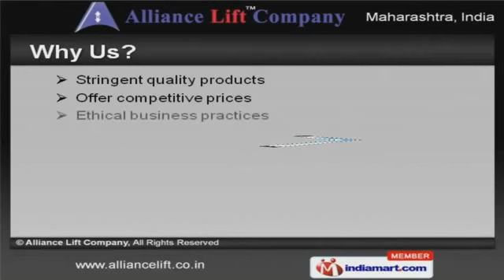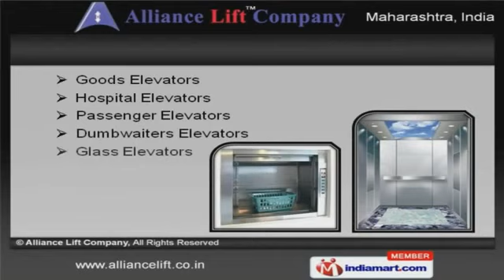Control Panel & Industrial Machine by Alliance Lift Company, Pune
Welcome to Alliance Lift Company, Manufacturer and Supplier of Traction Machines and Guide Rails. The company was established in 2011, at Pune. State-of-the-art infrastructure and Advanced RandD department make us different from others. Stringent quality products, Ethical business practices and customized solutions make us the first choice of our clients.industrial Cabins, Goods and Hospital Lifts are some of our products and services. Our Hydraulic, Passenger and Glass Lifts are best in the industry amongst others. Automobile Lifts, Industrial and Automobile Elevators offered by us are superior in performance. Our Goods, Passenger and Glass Elevators are some of our best selling products. We also provide False Ceilings, Elevator Hall Buttons and Guide Rails that are widely acclaimed in the market. We bring forth a wide range of Traction Machines, Installation and Maintenance Services.